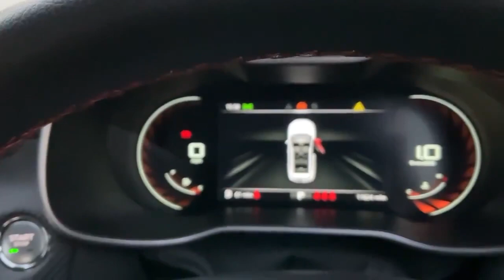2021 MG ZS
28-29, Langney Shopping Centre, 64 Kingfisher Dr